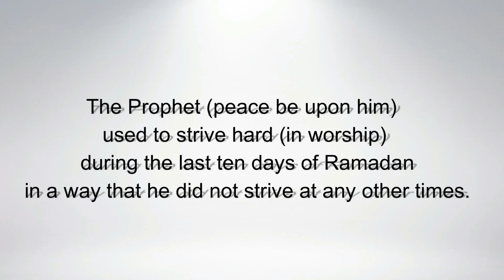ROOTS TV || last 10 days of Ramadan